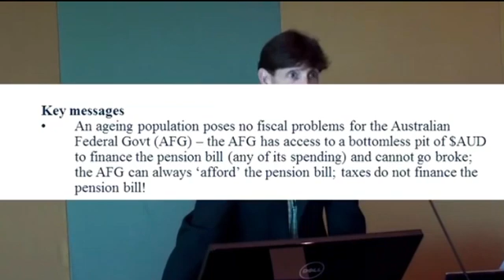Pensioners Deserve Better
Modern Monetary Theory or MMT

Dr Phil Lawn an MMT Adelaide 2020 conference speaker. To a currency issuing govt affordability alone is never an issue. It could today announce a substantial increase to pensioners and eliminate the unnecessary financial suffering that many of them face daily.